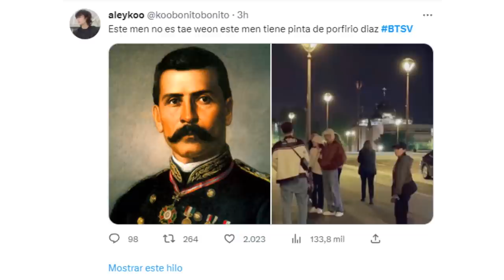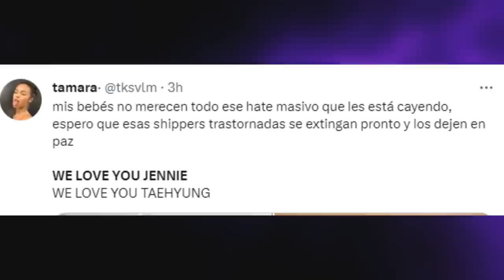[DE ÚLTIMO MINUTO] ✅CONFIRMADO! V de BTS y JENNIE de BLACKPINK fueron vistos JUNTOS dice fotógrafo